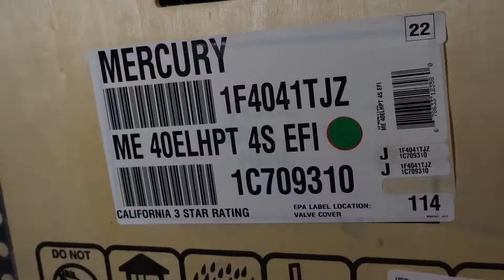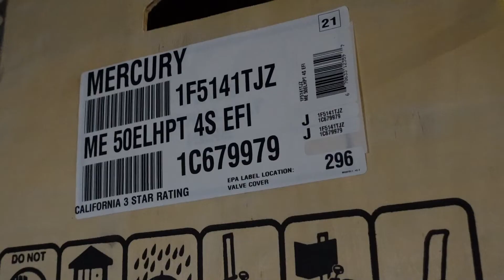Clark Marine has engines in stock!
Duck hunters Clark Marine in Franklin, Tn has small engines to power aluminum boat in stock.

🚨 Why should you buy your next boat from Clark Marine Sales?
Clark Marine Sales is a family-owned operation that has been in business since 1980.  Boats, boating accessories and outboard engines are our ONLY business!  We've been bringing the largest selection of all types of boats and unmatched personal service to the middle Tennessee boating community for 40 years!  Our staff members average over 20 years of experience in the marine industry. We have built our business on great customer service and fair and honest business practices.
We have an extensive inventory of new boats in stock from the premier manufacturers in the boating industry - like Caymas, Crestliner, Vexus, SeaArk and Veranda luxury pontoons.  We offer 4-stroke outboard engines by Mercury, Suzuki, and Yamaha. We have a great selection of pre-owned boats of all makes and models and financing is available on both new and used boats.
Located at 420 Old Peytonsville Road in Franklin, TN, our convenient location is just 20 minutes south of Nashville, TN, with easy access off I-65 at Exit # 61, Peytonsville Road. We have a fully-paved sales and service lot with camera security and our climate-controlled 9000 sq. foot showroom holds up to 13 boats.
Please read what our customers have to say about us under the "Trustimonials" section of our website (clarkmarine.com, under “About Us”).
We buy clean, used boats (2008 and newer) and/or we have an easy consignment sale program if you have a boat you need to sell!
Thank you for your interest!  We look forward to serving you!